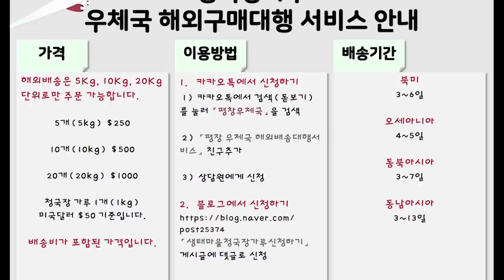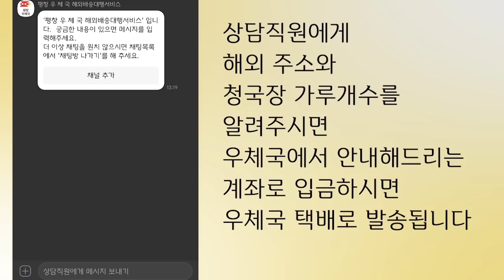20/02/18 황창연 신부님 보너스 강론 : 표징이라고? 1부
2월 17일 생태마을 직원 미사 중 신부님 강론입니다.
유튜브를 통한 수익금은 잠비아와 북한 나무 심는 곳에 사용하도록 하겠습니다~!